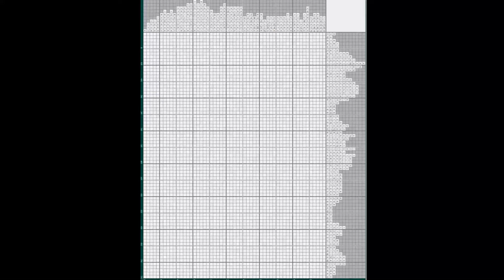Японский кроссворд - Обезьяна (Nonogram - Monkey) [★★★★★]